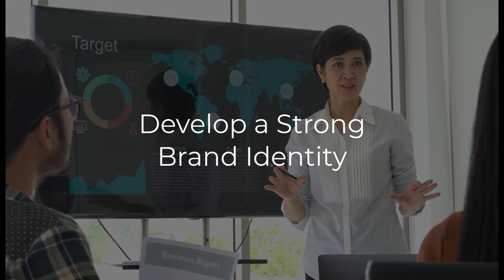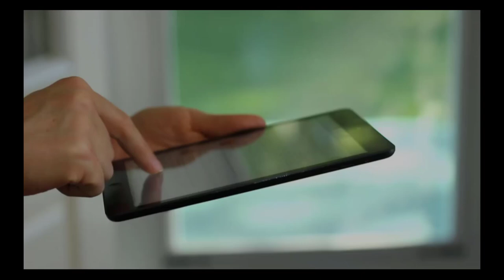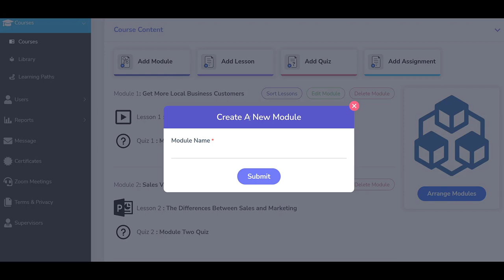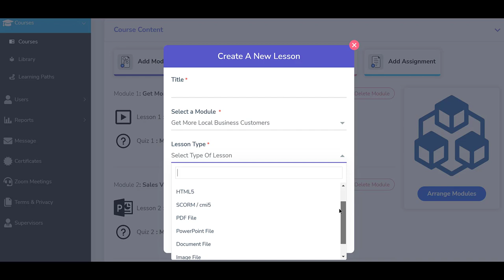Seven Marketing Strategies for Management Consulting Firms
Management consulting firms compete based on their reputation, expertise, pricing, and the quality of their services.

With so many consulting firms in the market today, it's essential to have effective marketing strategies to stand out from the competition.

Hello everyone! Welcome back to LMS Portals. In this video, we review seven marketing strategies for management consulting firms, as well as the use of the LMS Portals platform to offer eLearning-based training in your client engagements.

I hope you enjoy this video and find it useful.

➤Suggested Videos:-